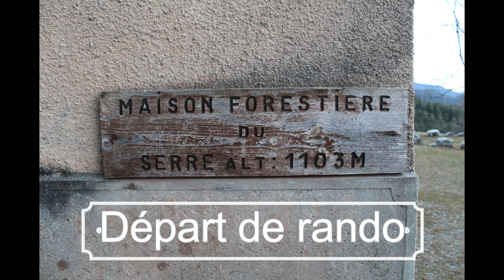RANDONNÉE - LA BARRE DES DOURBES au NORD EST de Digne les Bains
Sortie rando au dessus de Digne les bains ! Paysages au rendez vous ! allez y faire un tour c'est super beau !